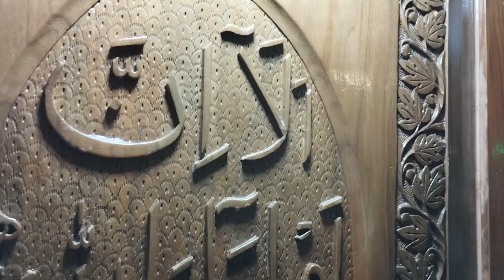Poshak Bandi 2024 at Charar-i-Sharief | Ziyarat of Shaikh-ul-Aalam (R.A.) | Ziyarat Alamdar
Poshak Bandi at Charar i Sharief | Ziyarat Alamdar Charie Sharief | Ziyarat of Shaikh ul  Aalam(R.A) | 2024

Join us for an exclusive inside view of the sacred traditions at Charar-i-Sharief, focusing on the beautiful ritual of Poshak Bandi. This video takes you through the serene Ziyarat Alamdar at Charar-i-Sharief, where the faithful gather to honor the legacy of Shaikh-ul-Aalam (R.A.). Experience the cultural and spiritual depth of this revered site as we explore the traditions, rituals, and atmosphere of Ziyarat. Whether you're familiar with Charar-i-Sharief or exploring it for the first time, this video offers a closer look into its rich heritage and spiritual significance

Video By: Anayat Qadir